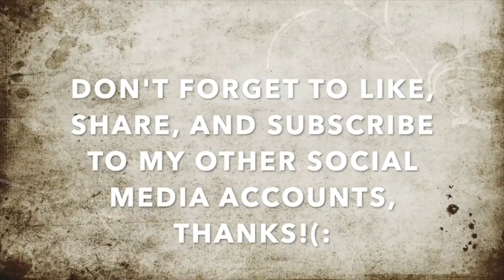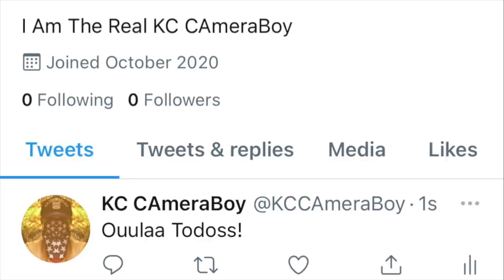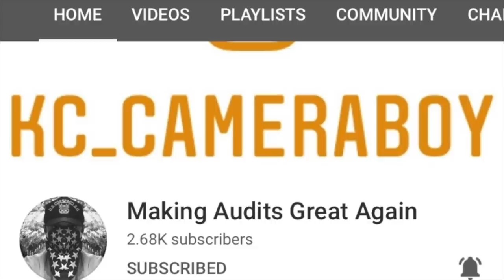Vertically Challenged Karen Has a Freaks Out Over Filming, Gets Educated & Dismissed